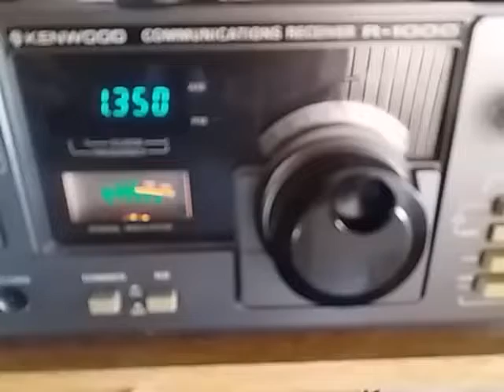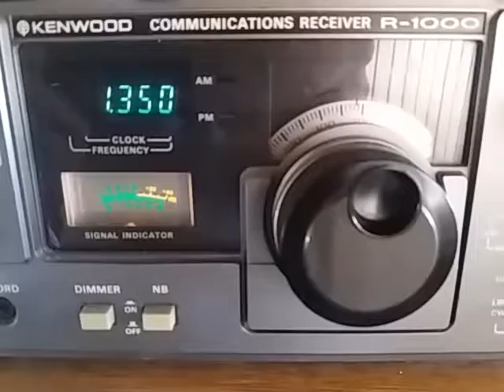Radio Excelsior AD, Ibiuna SP - 1350 kHz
1350 kHz Radio Excelsior AD, Ibiúna SP, reception in São Bernardo SP - 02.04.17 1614 UTC. Distance: 67 km.
Rx: Kenwood R-1000 + Antena loop de ferrite RGP3 + amplif. de RF.